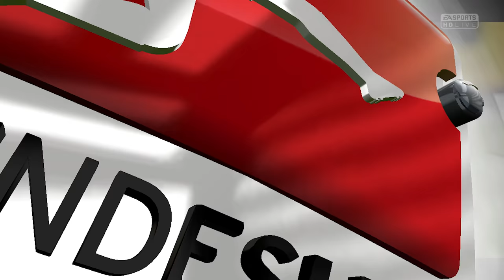FIFA 15 - Bayern Munich Spiller Karriere [Dansk/danish] EP3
Så har jeg givet mig i kast med min første serie på youtube
Det er blevet i FIFA 15 hvor jeg vil spille en spiller karriere